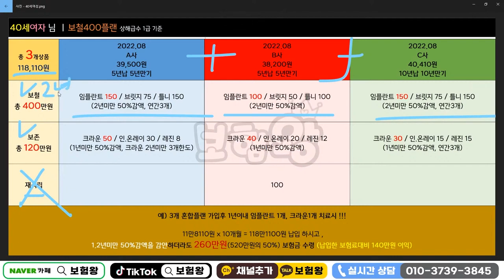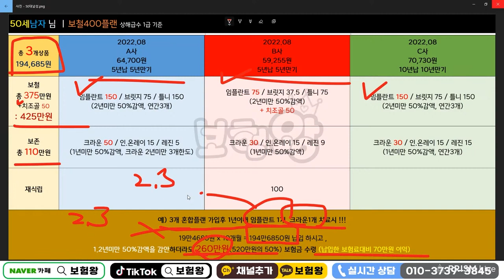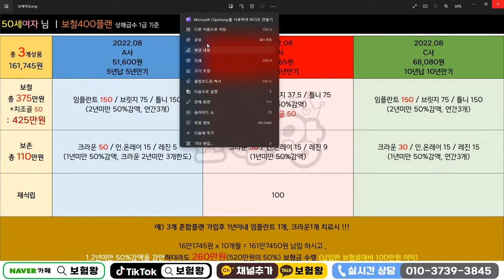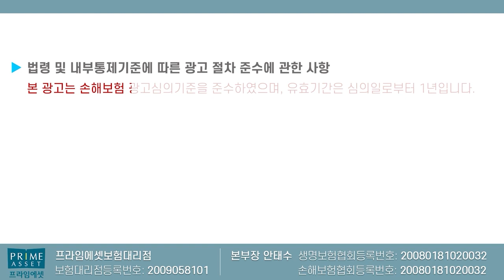치아보험 이렇게 가입하면 수익률 대박?? (f.치아 안좋을수록 돈이 얼마야?)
치아보험 가입후 대박나는 사례에 대해서
플랜공개합니다 언제든지 연락주세요!!

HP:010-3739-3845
카톡친구추가:r2an
카톡플러스친구:보험왕